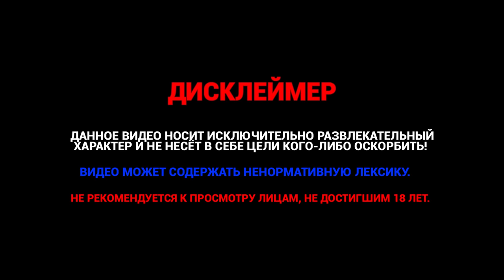ПРИКОЛ НА БИЗВАРЕ - Majestic RP GTA 5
👇 Открой описание

👾DISCORD ANTICHEAT (там можно скачать программы для проверки)